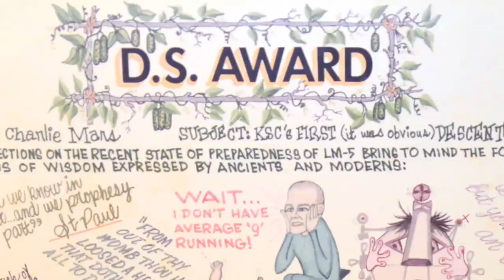Untold Stories from the Rocket Ranch: A Dubious Honor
Shortly before launching on Apollo 11, Neil Armstrong presented Charlie Mars with a special award.